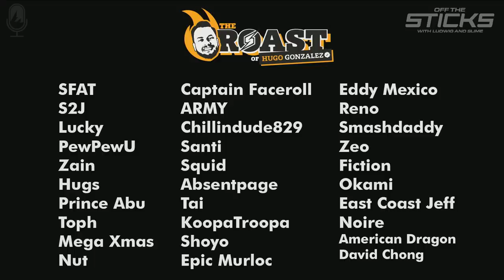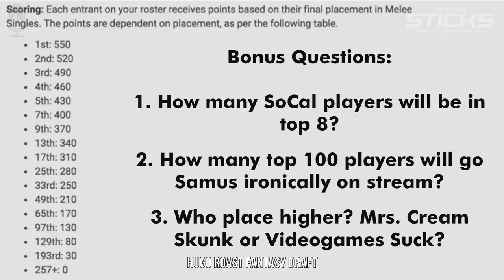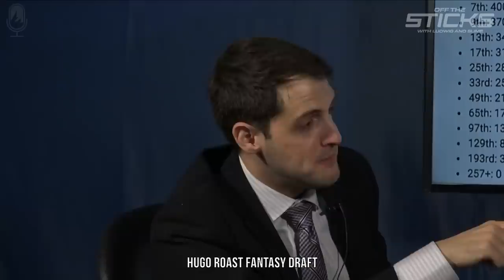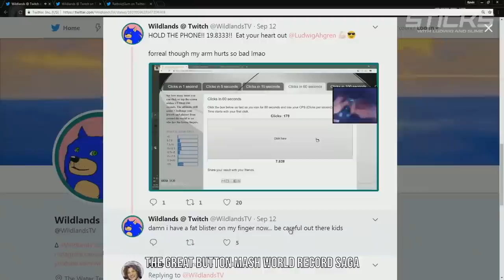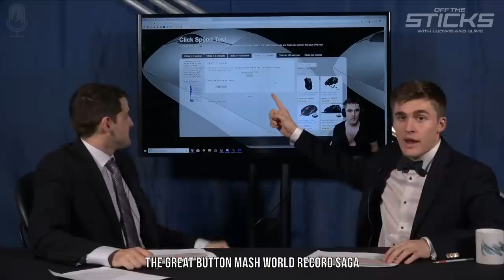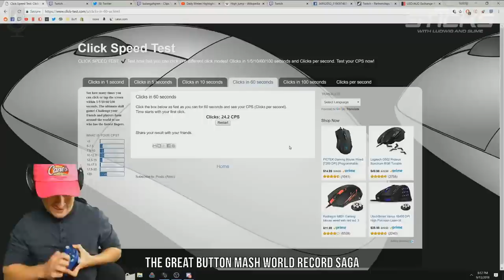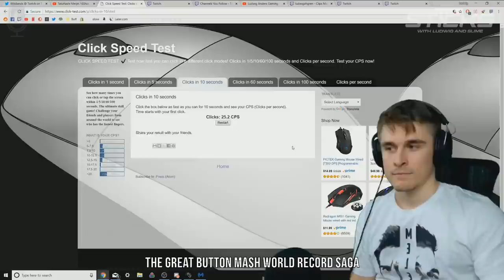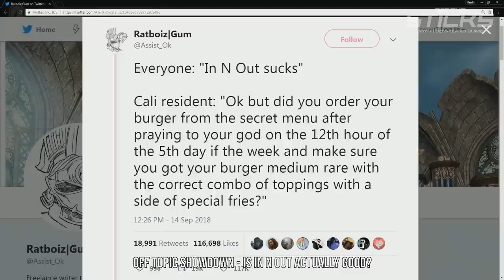Ludwig and Slime Off The Sticks #6 - Animal Crossing: Wild Wagons (2018)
Watch the sixth episode of our new podcast: Off The Sticks with Ludwig & Slime!

Want to fiend with HotBid in the drama channel or spam TTours in our ask-the-staff channel? Subscribers to the BeyondTheSummit Twitch Channel will enjoy access to private channels and other special perks!